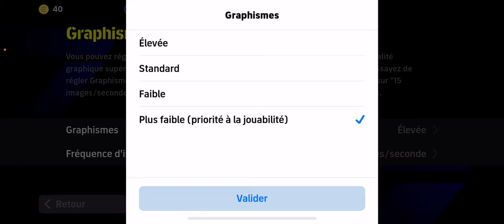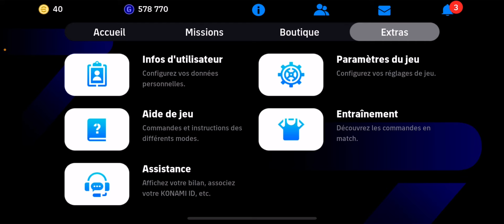Comment jouer à huit clos [ Stade 🏟️ vide ] sur efootball 24